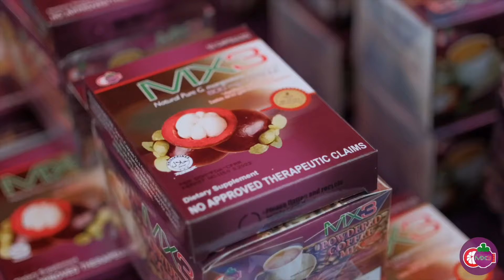HINDI KO ALAM NA MAY BF PALA, TODO LIGAW PA AKO | LIHIM NG LIHAM